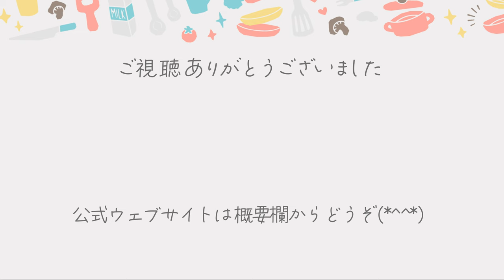卵不使用！簡単カルボナーラレシピ | あおいの給食室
サブチャンネルが出来ました！あおいオススメの献立を提案するチャンネル「あおいの献立室」

卵を使わないで作るカルボナーラ風パスタのレシピをご紹介します。アレルギーがある方や健康を気にされている方にも安心してお召し上がりいただける、あおいの給食室オリジナルのレシピです。簡単なのに本格的な味わい、ぜひご家族みんなでお楽しみください。🍝✨

🍳分量：大人2人子ども1人分
スパゲティ…230g
ベーコン…ハーフ10枚（80g）
玉ねぎ…1/2個（130g）
油…小さじ1強（5g）
無塩バター…10g
小麦粉…大さじ1（10g）
牛乳…380cc
コンソメ…大さじ1/2強（5g）
塩…小さじ1/5（1.2g）

🍳作り方
1　玉ねぎは半分の長さの薄切り、ベーコンは1㎝幅に切る
2　フライパンに油、バターをひき、玉ねぎを入れて弱火で3分ほど炒める。玉ねぎがかぶる程度に水を加え（分量外。少し多めに入れると作りやすいです）蓋をして、玉ねぎが軟らかくなるまで弱火で10分ほど蒸し煮にする
3  スパゲティは3等分にして袋の表示通りの分数で茹でる
4　水分が残っている場合は完全に飛ばした後、ベーコンを加え炒める。火を止めて小麦粉を加え混ぜ、粉っぽさがなくなったら牛乳、コンソメを加えて煮立てる
5　スパゲティ、塩こしょうを加え、なじむまで混ぜながら弱火で絡める。冷めると固まりやすいため、水分を残して仕上げる
6　盛り付けて粉チーズをかける

🍳ポイント🍳
・焦げないように、水は少し多めに入れると作りやすいです
・玉ねぎは軟らかく蒸し煮すると、辛みが抜けて子どもが食べやすくなります
・冷めると固まるので、牛乳の水分は残した状態で仕上げましょう

🌸あおいの給食室とは？
食事摂取基準を基に栄養価計算された薄味・低塩の「あおい考案レシピ」を紹介するチャンネルです。大人もおいしいと評判で、幼児だけでなく介護食にもぴったりです。

🌸エプロン会員（550円/月）ならウェブサイトが使い放題！初月無料♬

🌸保育園向けサービス＆無料オンライン相談はこちら♪

📕Books
1st レシピ本 「子どもがパクパク食べる! 魔法のおうちごはん」
2nd レシピ本「管理栄養士あおいさんの子ども完食! ママらく献立」